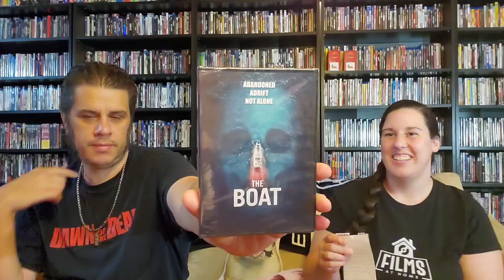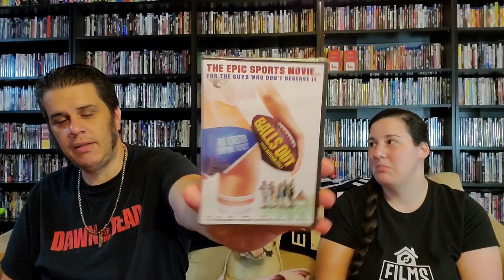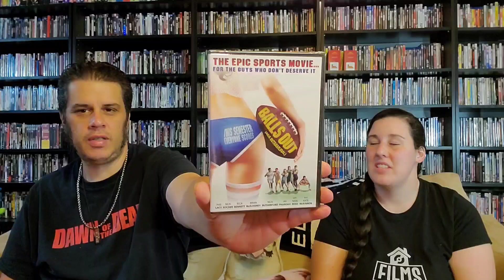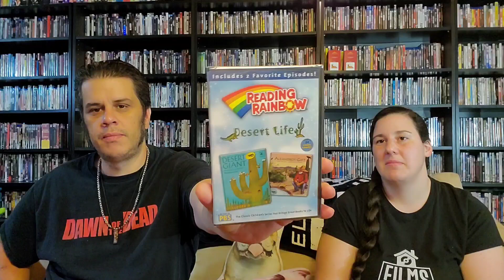Dollar tree finds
some dollar tree pickups we found .

y2kbassist

the_horrorpunk